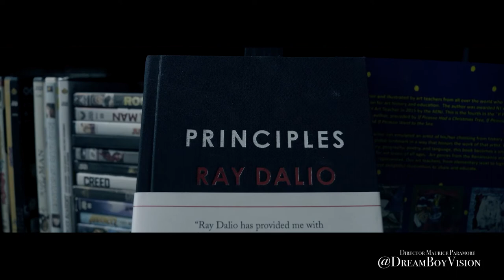New Camera Slider | VLOG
Follow on IG @dreamboyvision